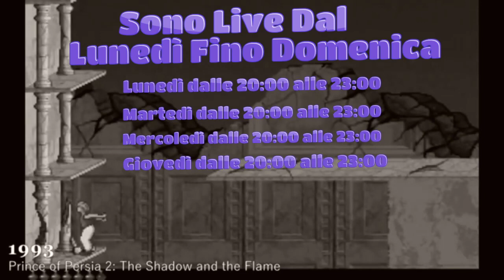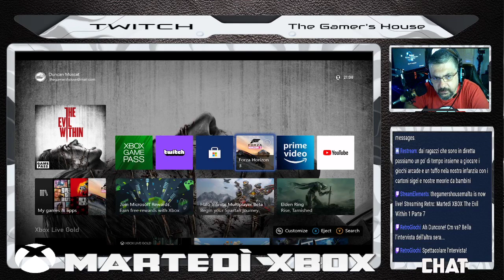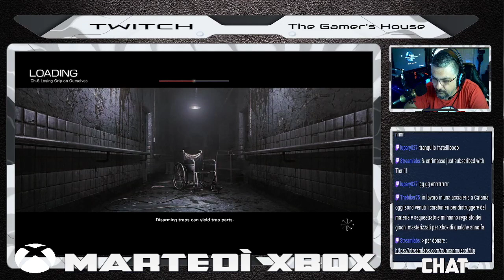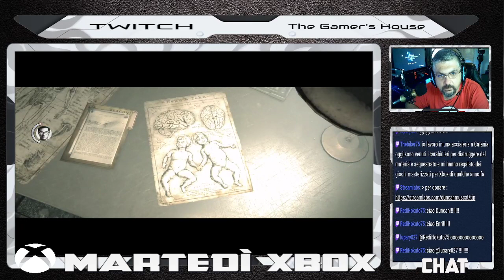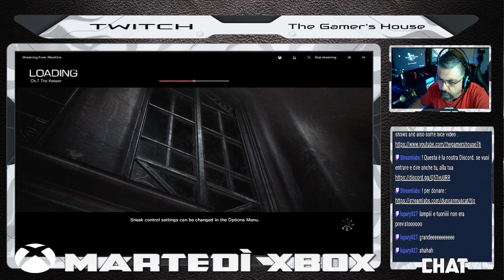Martedi XBOX The Evil Within 1 Parte 7